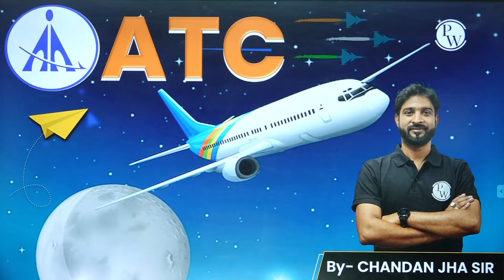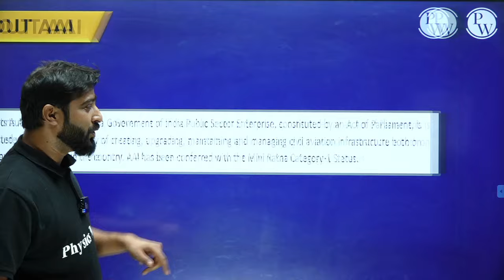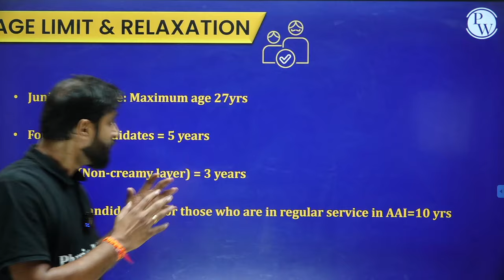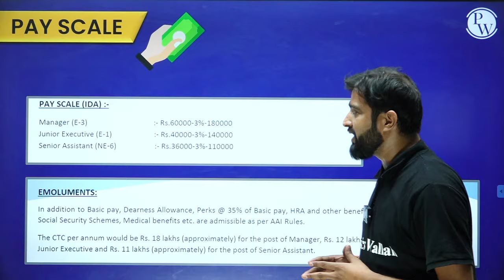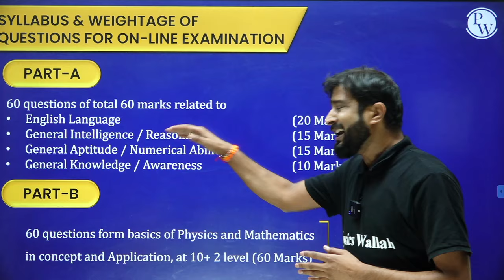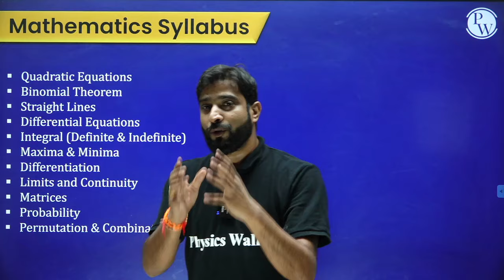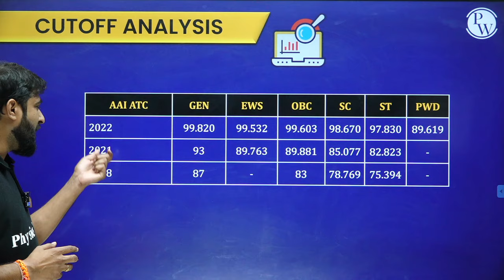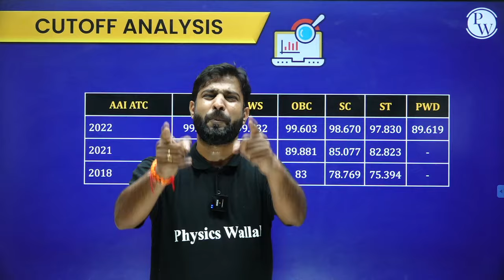How To Start Preparation For AAI ATC 2023? | AAI ATC (JE) Syllabus, Exam Pattern & Job Profile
In this video, we will guide you on how to start preparation for AAI ATC 2023. We will discuss everything you need to know about AAI ATC Preparation 2023. We've got you covered from the syllabus and eligibility criteria to the exam pattern, job profile, cut-off, and strategy. Watch now for full details on how to prepare for the AAI ATC exam in 2023.
Elevate your engineering career with our comprehensive program tailored to the exams of Assistant Engineer (AE) and Junior Engineer (JE). Get expert guidance, in-depth subject coverage, and practice to excel in your exams. This batch is Targeted for SSC JE/ RRB JE/DDA JE/ NHPC JE/ UPPCL/ DSSSB AE, JE/ DFCCIL/ UPPSC/ MPPSC/ RSMSSB/ JSSC JE/ UPRVUNL/ BARC/ HPCL/ISRO/ All States JE/AE and PSUs Aspirants​.

📌 𝐁𝐀𝐓𝐂𝐇 𝐃𝐄𝐓𝐀𝐈𝐋𝐒 -

- PDF Notes
- DPP PDFs with video solutions
- Weekly Tests